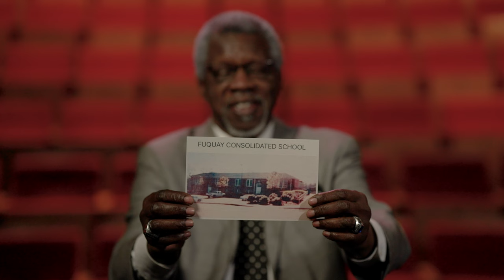Fuquay-Varina Firsts: Consolidated School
Learn more about Fuquay Consolidated High School, which served Black students before integration. Hear from Ralph Joyner about his experience as a student.

This video is a part of a series, Fuquay-Varina Firsts: Celebrating Black History. The series aims to inform, educate, and raise awareness of African American achievements in our Town.